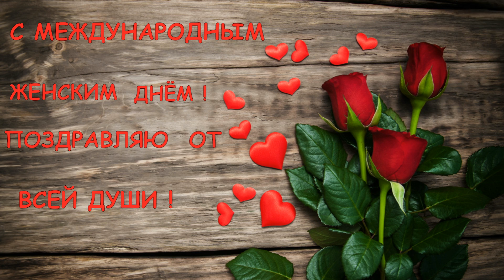Untitled 1920x1080 ЛЮБИМОЙ ЖЕНЩИНЕ !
цветы, девушки,влюблённые,поздравления,музыка